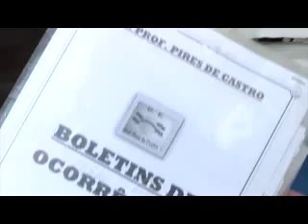Escola do Dirceu foi assaltada 13 vezes em um ano